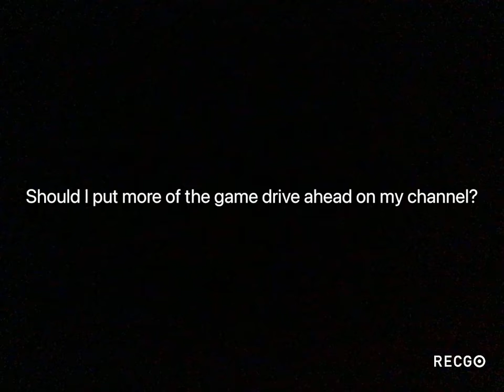Tell me the answers in the comments.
I’ll ask the questions you answer them. This is something that I forgot to mention in the video so I’m a just say it here, what do you think of the channel banner should be?